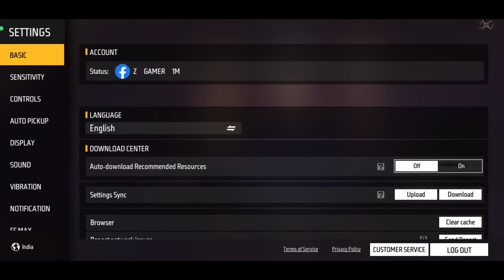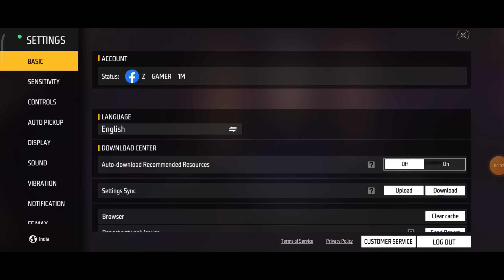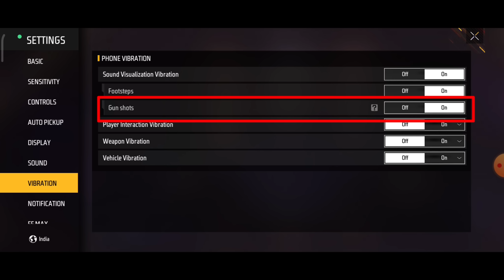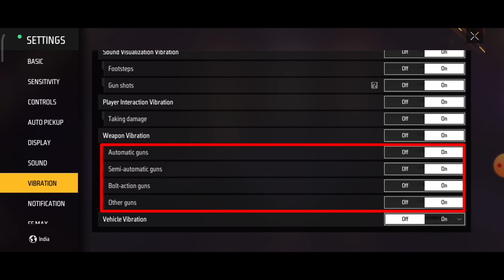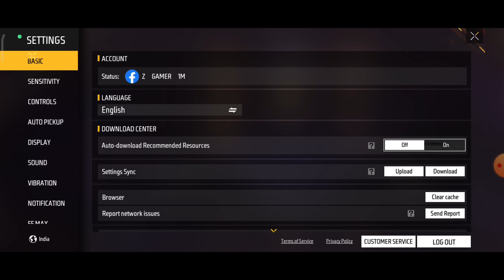Free Fire Vibration Setting Full Details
ingamename - ZG  ZIYABHAI
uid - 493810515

Free Fire Vibration Setting

free Fire

Z Gamer

Z Gamer 1M

Free Fire Vibration setting off

Free Fire vibration off

Tag-